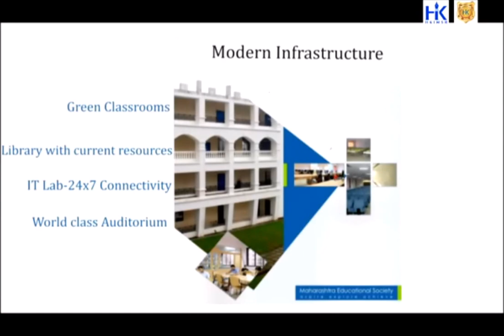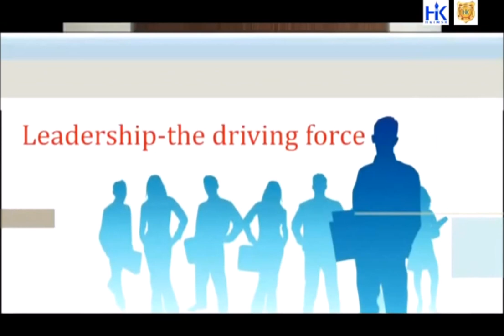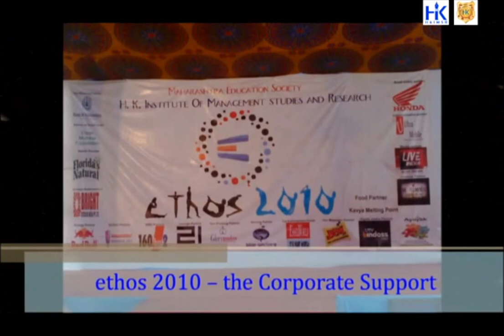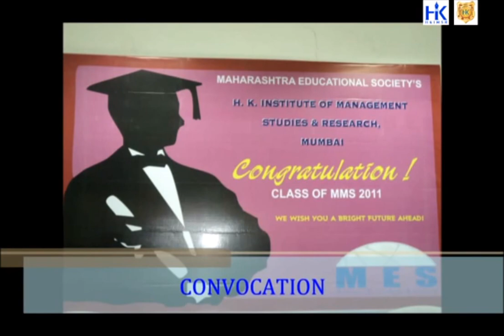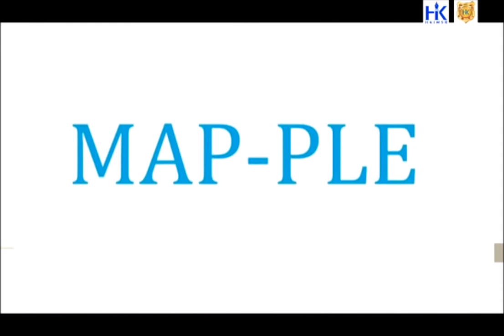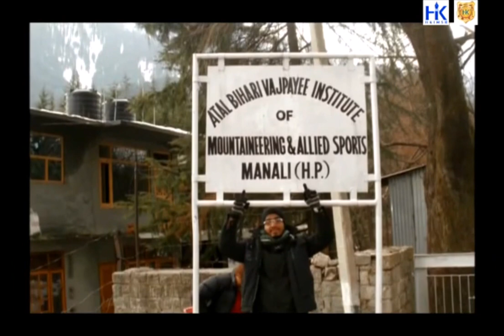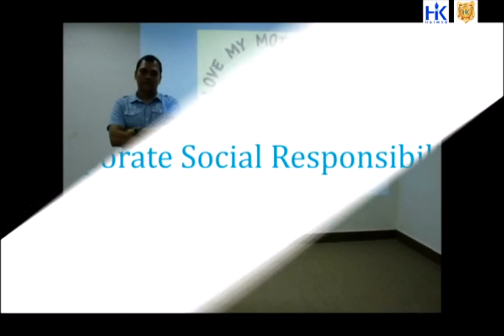HKIMSR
H.K.Institute of Management Studies and Research
Ranked among the top 100 B-Schools in India
* Business Today- MRDA survey
* Times B-School- Nielsen AC survey 2014
* Indian Management ( AIMA)- IMRB survey 2013 and 2014
* BusinessWorld- IPSOS Survey2013